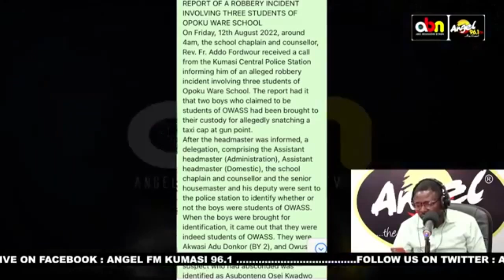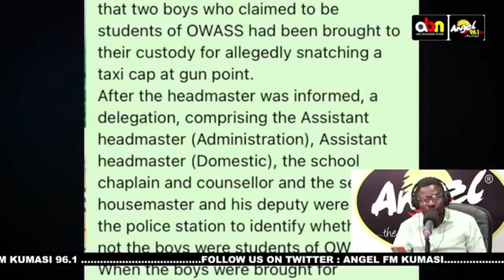Brẹȧking News! Three Opoku Ware SHS Final Year Students Arrẹstẹd For Rọbbẹry